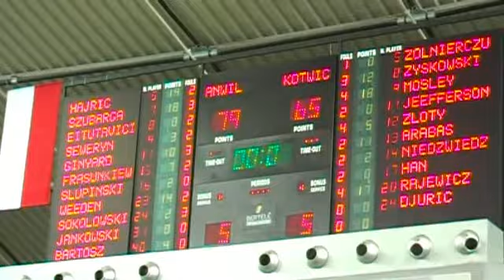12. kolejka TBL. Anwil Włocławek - Kotwica Kołobrzeg 79:65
12. kolejka TBL. Anwil Włocławek - Kotwica Kołobrzeg 79:65. Więcej na